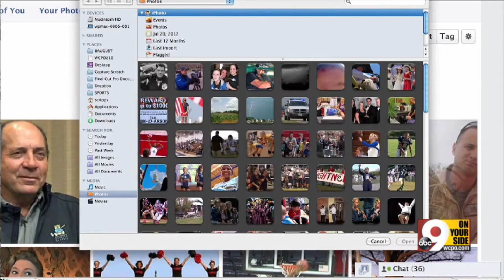Ohio Attorney General Mike DeWine formally announces use of facial recognition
Ohio Attorney General Mike DeWine formally announced the use of facial recognition technology Monday, but in hindsight said his office should have notified the public of its existence two months ago.